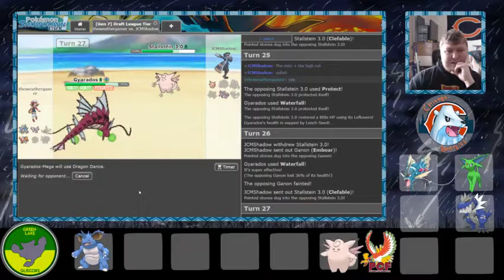Thats Unfortunate PCF S2 Week 8 Chicago Beartics vs Green Lake Gliscors